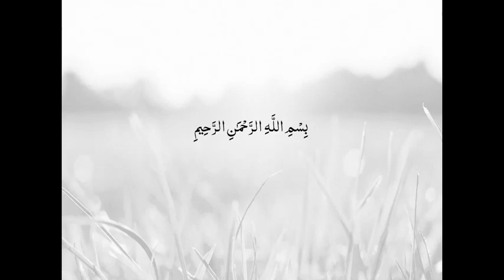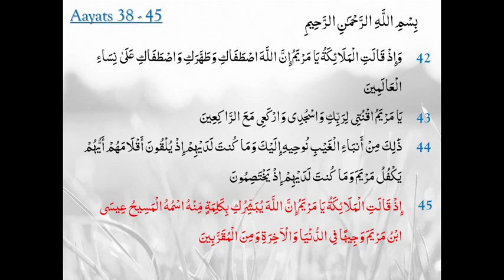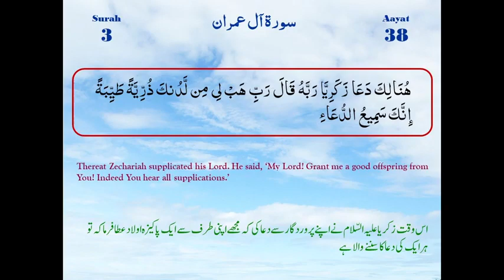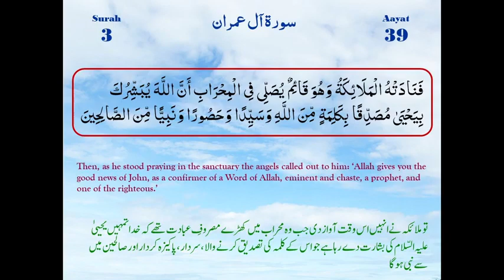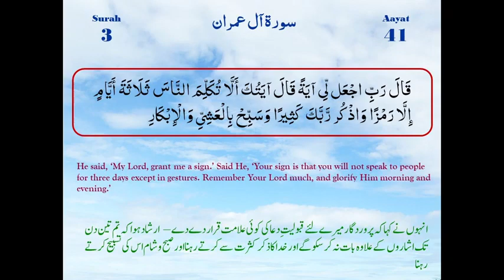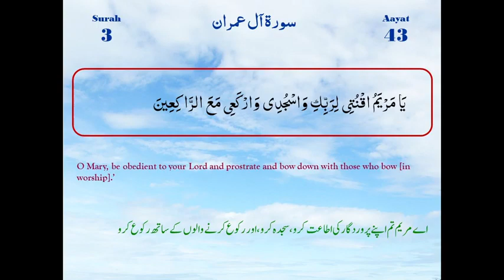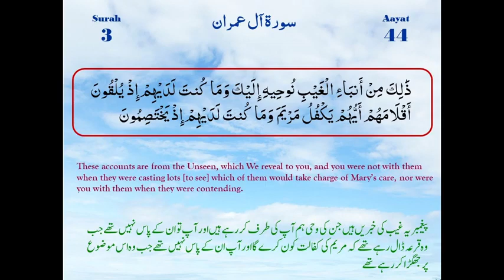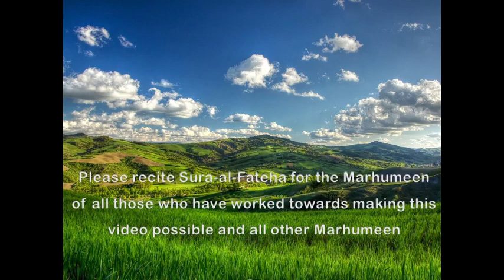ترجمہ و مختصر تشریح سورہ آلِ عمران —— آیت 38 تا 45